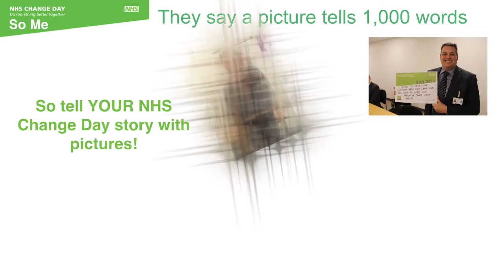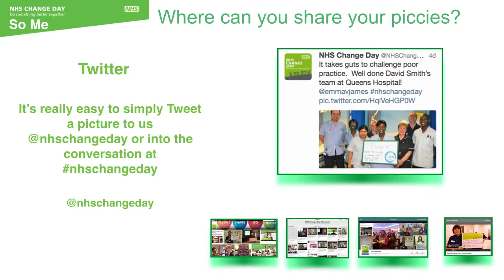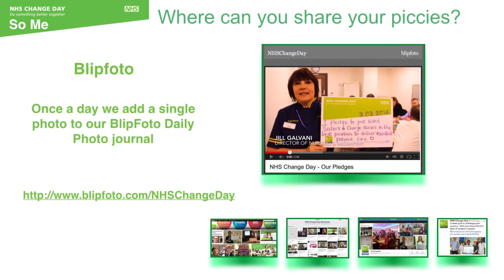How to share pictures for NHS Change Day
NHS Change Day is an extraordinary grassroots social movement for innovation and change in the NHS.  It's no surprise that social media is at its heart.  In this short film, NHS Change Day Social Media Lead, Joe McCrea, explains how you can use a range of social media channels to share your pictures for NHS Change Day.